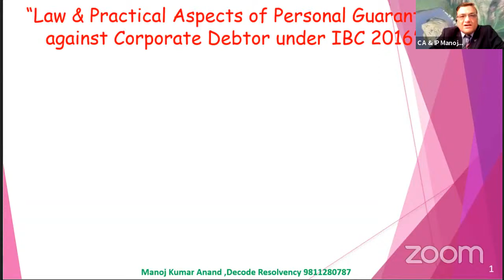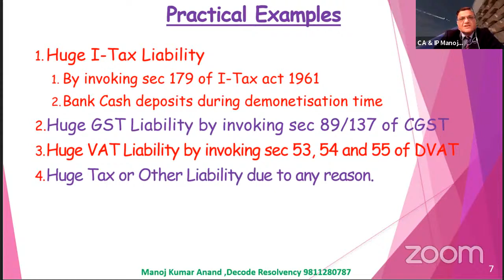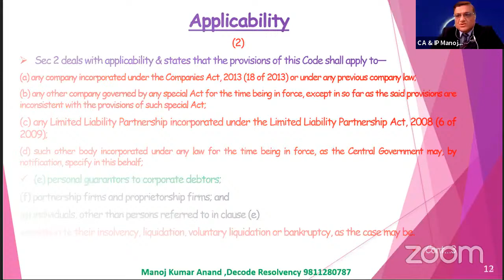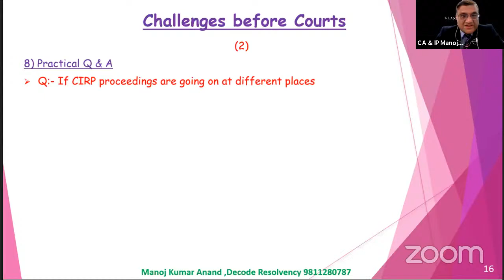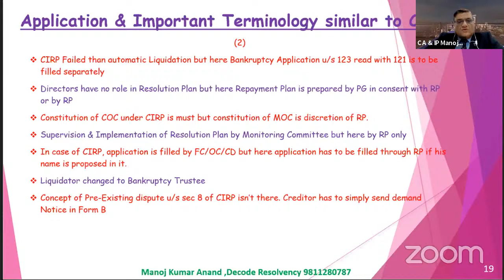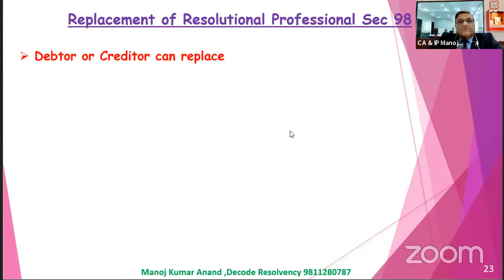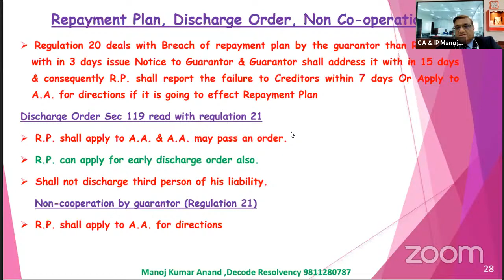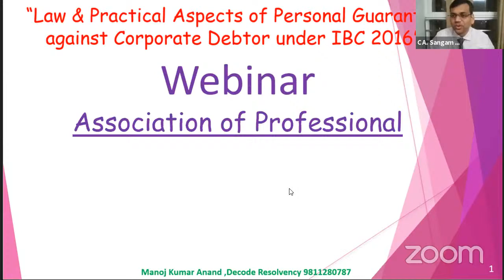Law & Practical Aspects for "Personal Guarantor" against Corporate Debtors under IBC 2016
by
CA & IP Manoj Kumar Anand